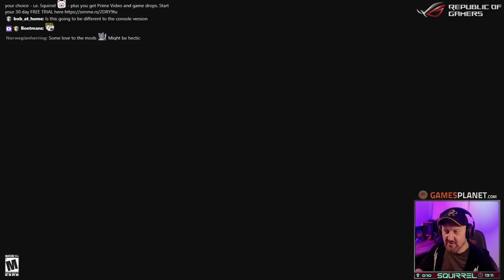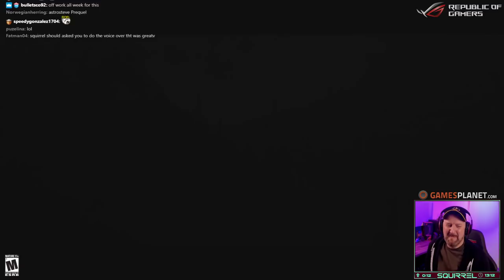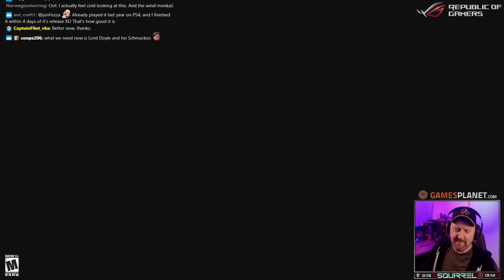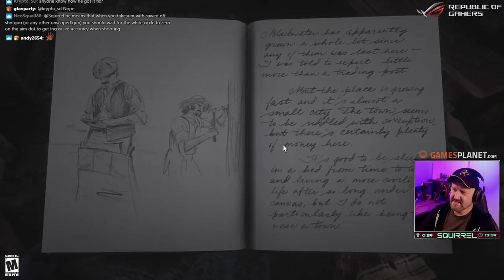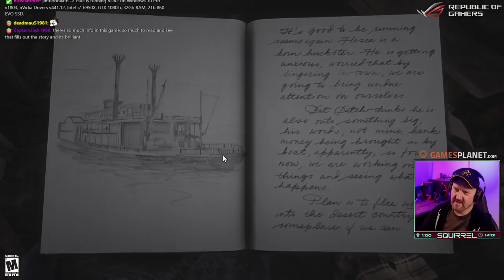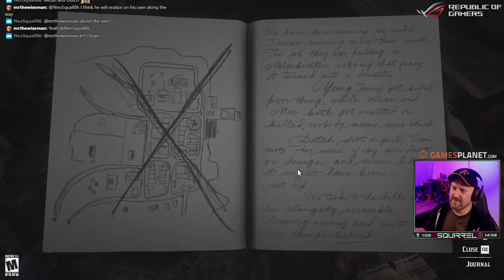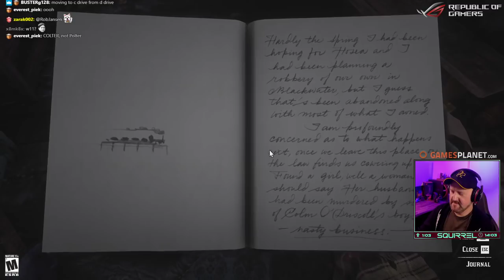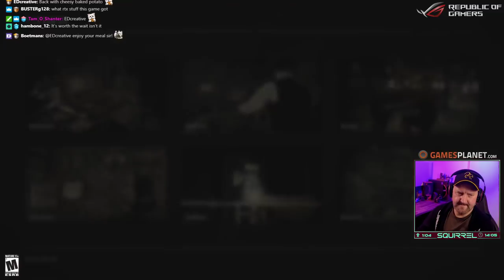Red Dead Redemption 2 | 6th November 2019 | 1/6 | SquirrelPlus